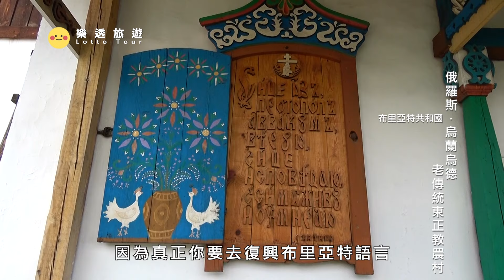俄羅斯裡有自治的小國家?憲法、總統、文化宗教語言一應俱全的神秘國度 ~西伯利亞旅行~烏蘭烏德｜布里亞特共和國 ｜ 歷史博物館｜ 老傳統東正教農村｜恰克圖｜歌劇院｜列寧廣場｜俄羅斯 Siberia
0:00 片頭
0:10烏蘭烏德 列寧廣場
4:10 烏蘭烏德 布里亞特歌劇院 & 市區觀光
6:29 烏蘭烏德列寧步行街
8:35 歷史博物館
13:23 老傳統東正教農村
19:08 恰克圖